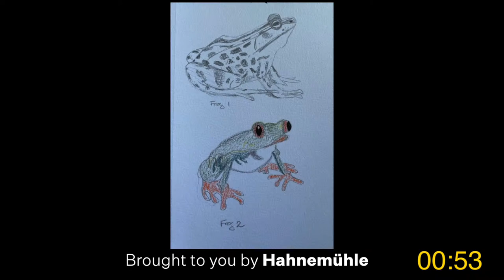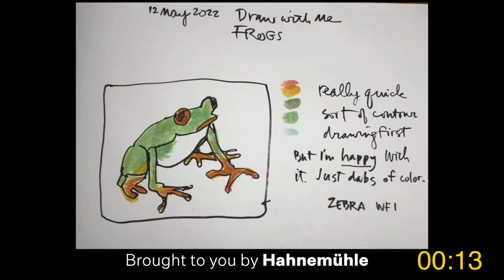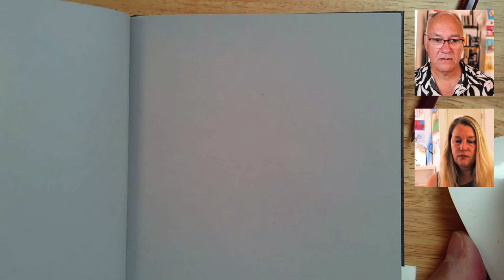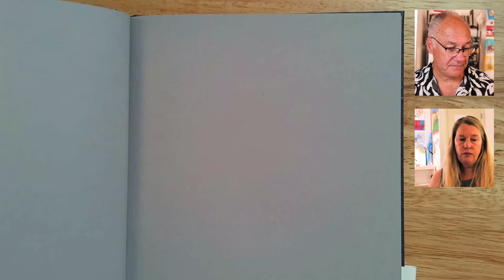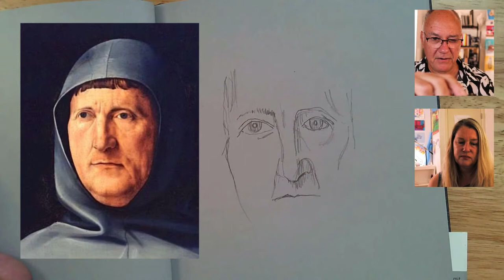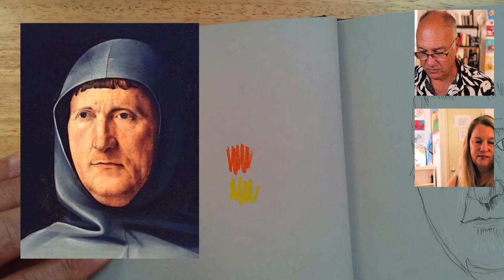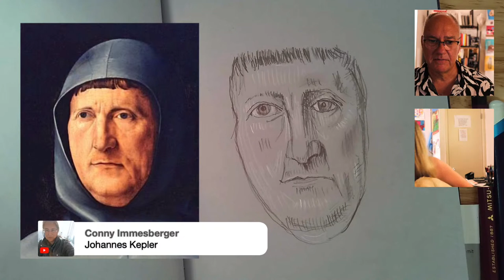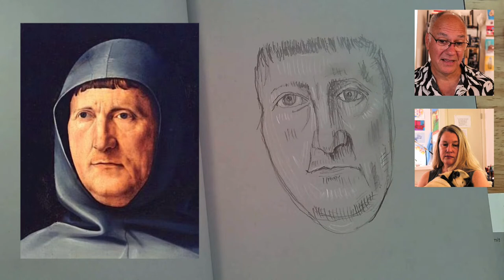Draw With Me: Accounting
0:00 Intro
2:13 Welcome and Announcements
6:42 Giveaway
14:58 Drawing: Luca Pacioli
40:19 Final Thoughts